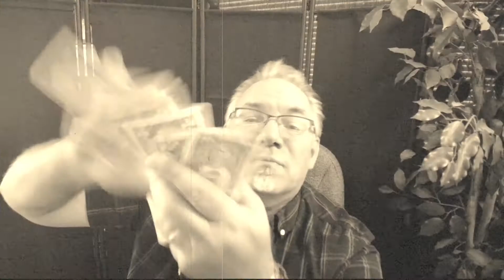LYHL 2020 Guest Page Spot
Welcome to Living your Hope Live!